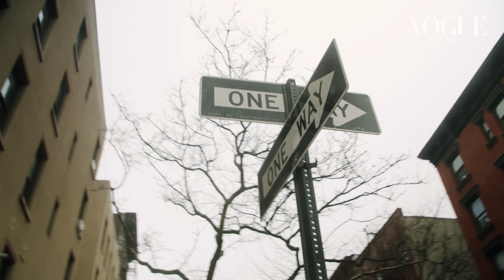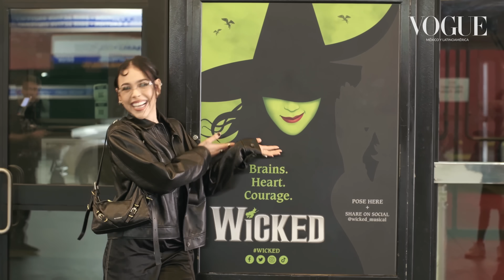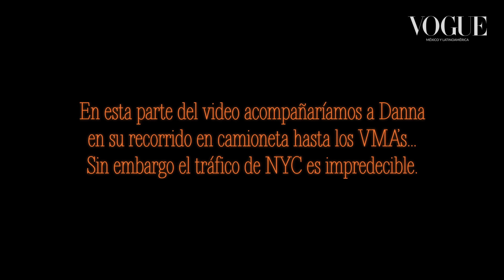24 horas con Danna Paola en Nueva York (junto a MAC) | Vogue México y Latinoamérica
Vogue pasó 24 horas con Danna Paola momentos antes de su llegada a la alfombra roja de los VMAs 2023. La cantante mexicana nos lleva a conocer sus lugares favoritos en Nueva York y los que tienen una historia que contar. Es el año de Danna Paola, imparable sobre los escenarios y también en el mundo de la moda, cuenta cómo es que MAC le ha sido completamente fiel a sus valores y así, la cantante y actriz mexicana consigue un look rebelde que le hace justicia a la seguridad con la que llega a la alfombra roja de los VMAs 2023.

¡Síguenos!